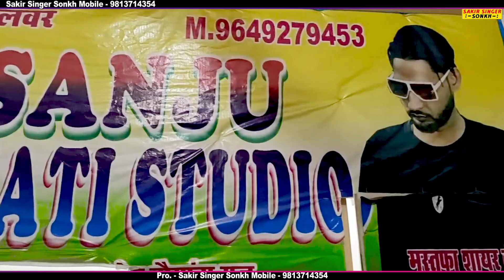2240 Sakir Mewati Song, भरोसा नाहे औरत को Ft.Sanju Choudhary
Title :- 2240 Sakir Singer Mewati Song, भरोसा नाहे औरत को Ft. Sanju And Sakir Singar Mewati

Singer :- Sakir Singer Sokh

Dancer :- Sanju Choudhary Ji

Studio :- Sanju Mewati Studio

Mix/Master :- Sanju Mewati Alwar

Latest Mewati Video Song 2022

Sanju Mewati Alwar